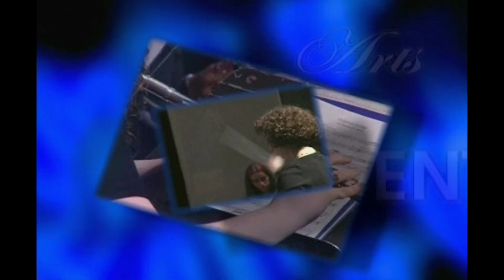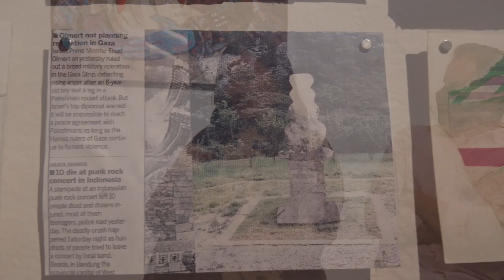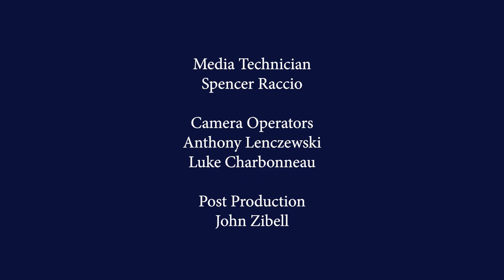CCSU Central Arts 2024 2025 Series August “Roots and Vessels” Art Gallery